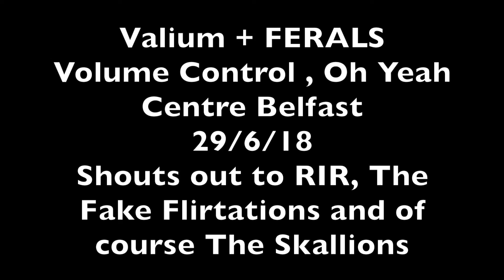GIG VLOG #2 | Bulleit Whiskey BOTB FINAL | BEN'S ANGUISH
Watch as the apostles of funk battle their way through a fierce competition at The Pavilion Bar, Belfast. Will be they worthy in the holy eyes of Saint Steve McCarroll?